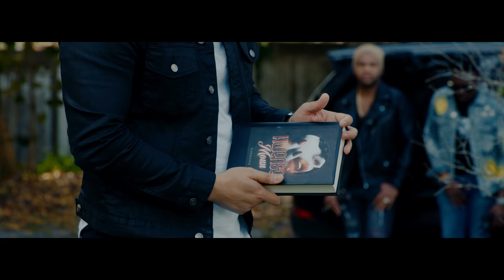HARMONIK - "Maturite" official VIDEO! (Feb 2022)